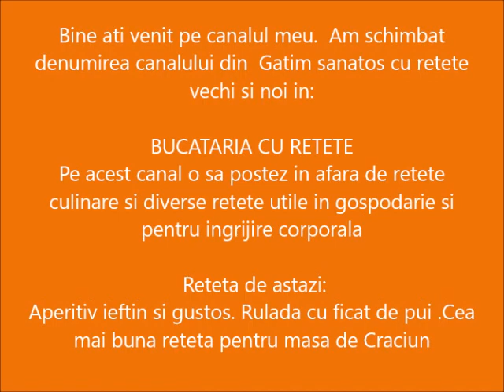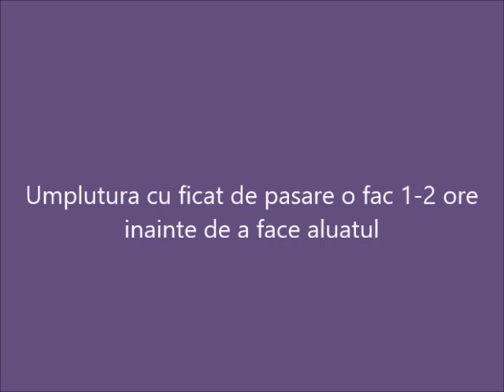Aperitiv ieftin si gustos Rulada cu ficat de pui Cea mai buna reteta pentru masa de Craciun